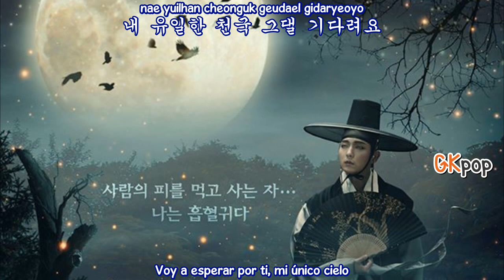Jang Jae In - Secret Paradise ( Sub. Español - Hangul - Roma) (Scholar Who Walks The Night OST) HD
jang jae in secret paradise sub español hangul roma ♫ [MV] Scholar Who Walks The Night Ost ♫ ♬

비밀낙원[Jang Jae In]   Secret Paradise  -  Scholar Who Walks The Night OST
jang jae in secret paradise sub español
jang jae in secret paradise mv eng  hd
jang jae in secret paradise mv sub esp hangul/roma
jang jae in secret paradise subtitulos en español hd

SUB ESPAÑOL |[MV] 비밀낙원[Jang Jae In]   Secret Paradise  -  Scholar Who Walks The Night  OST